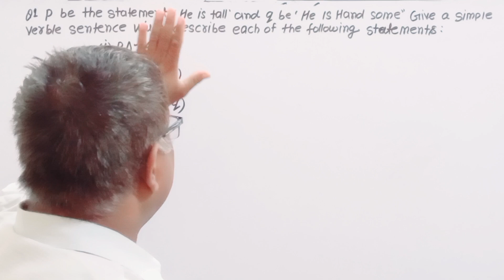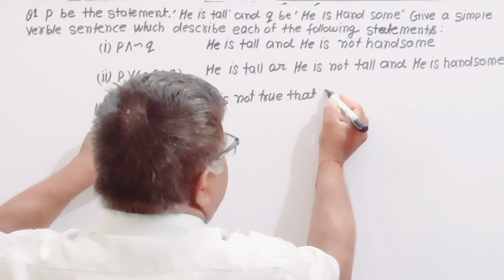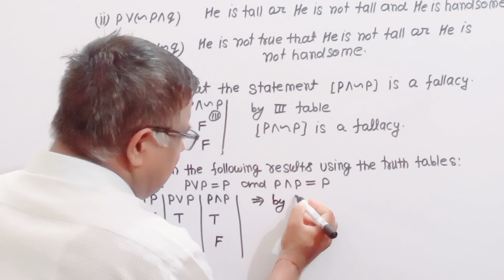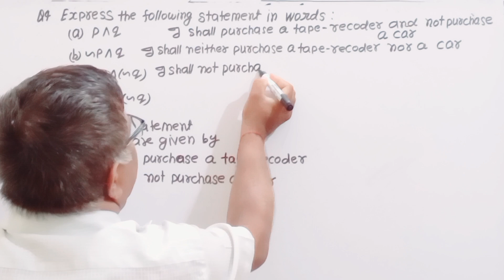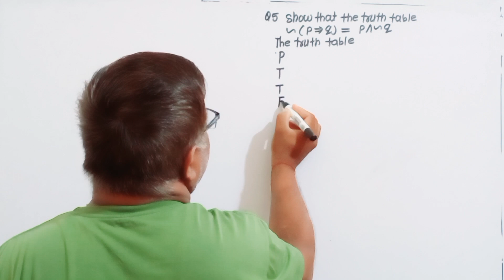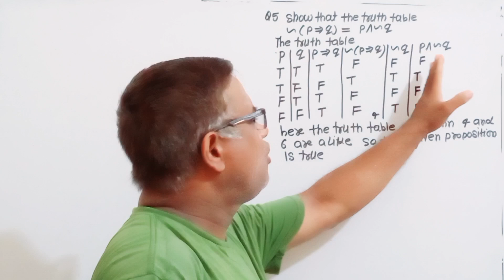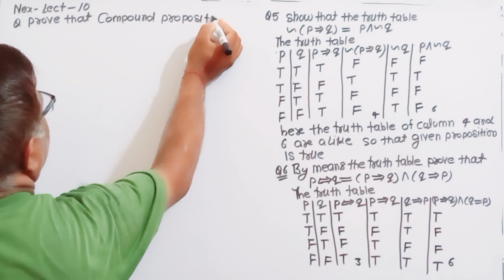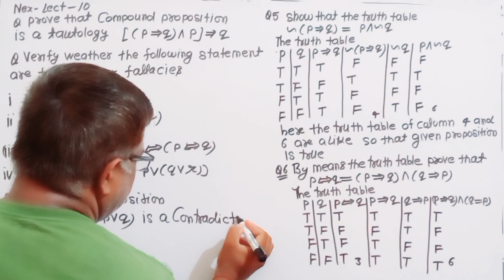DISCRETE MATHEMATICS Algebra of Logic Discrete Mathematics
This Video is useful for Bsc Msc Students and engineering Students
This is helpful for CSIR NET GATE Mathematics Engineering Mathematics
This is a part of Discrete mathematics
Very very important questions Discrete Mathematics